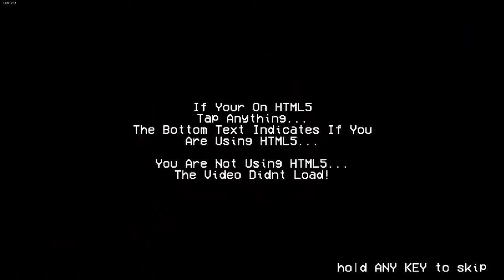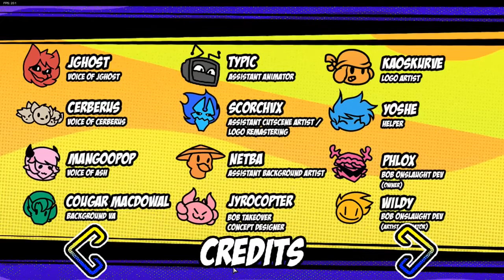Friday Night Funkin' V S Bob & Bosip FULL WEEKS FNF MODS HARD PERFECT